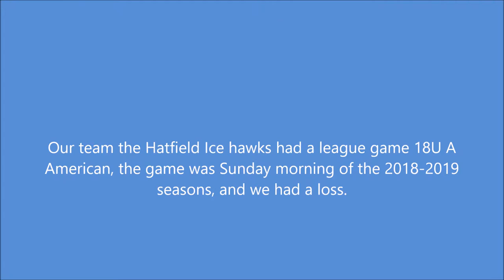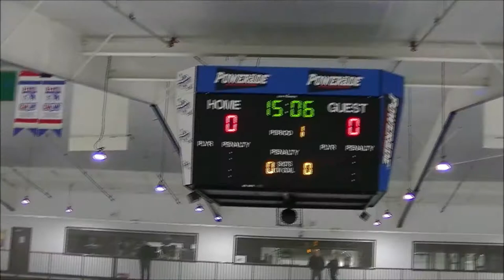Hatfield Ice Hawks vs Grundy Senators 11 11 2018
Our team the Hatfield Ice hawks had a league game 18U A American, the game was Sunday morning of the 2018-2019 seasons, and we had a loss.